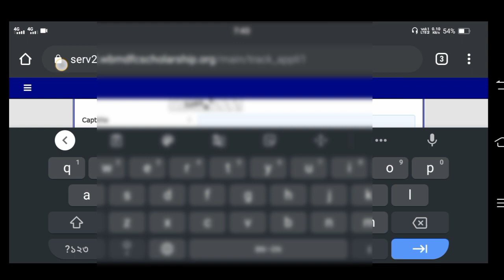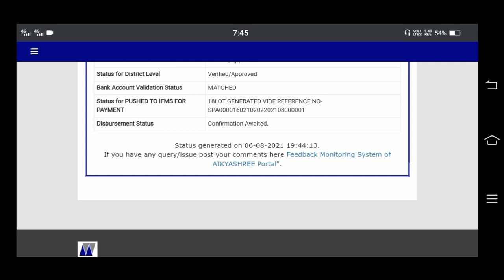Aikyashree scholarship Confirmation Awaited